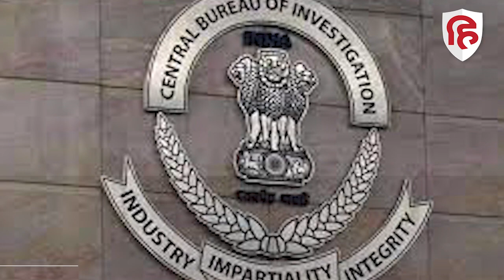IRCTC Scam: दिल्‍ली Special Court ने CBI की याचिका पर Tejashwi Yadav को नोटिस, कुर्सी पर भी संकट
बिहार में रेलवे का जमीन के बदले नौकरी वाला घोटाला फिर चर्चा में है। दिल्‍ली की विशेष कोर्ट ने केंद्रीय अन्‍वेषण ब्‍यूरो यानी सीबीआई की याचिका पर तेजस्वी यादव को नोटिस जारी किया। इससे बिहार के उप मुख्यमंत्री और आरजेडी सुप्रीमो लालू प्रसाद यादव के छोटे बेटे तेजस्वी यादव  की मुश्किलें बढ़ने वाली हैं। माना जा रहा है कि अगर सीबीआई की याचिका मंजूर हो जाती है तो तेजस्वी यादव को आईआरसीटीसी घोटाले के मामले में जेल भी जाना पड़ सकता है।

Tejashwi Yadav, Son of Lalu yadav, RJD leader, Special Court Notice, Lalu Prasad Yadav, IRCTC Scam, IRCTC news, Central Bureau of Investigation, CBI, रेलवे घोटाला, live Hindustan, live Hindustan video, Hindustan news, Hindi News, Latest Hindi News, हिंदुस्तान लाइव, लाइव हिंदुस्तान